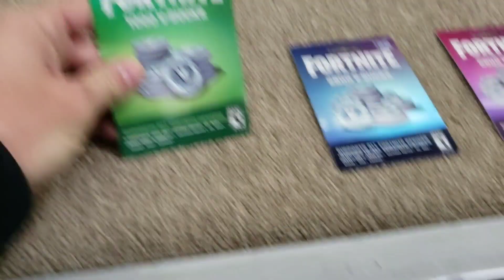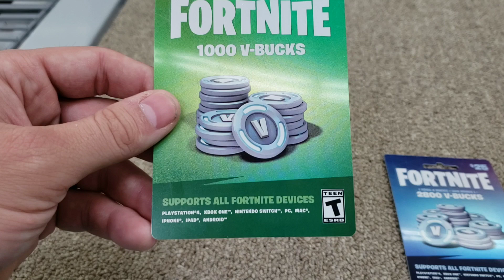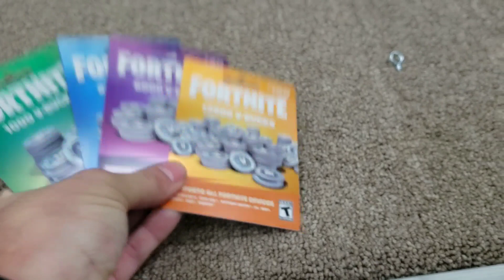Fortnite Vbucks Gift Cards Are Now Out At Stores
Fortnite Vbucks Gift Cards Are Now Out At Stores Enter To Win One Today.
1000 Vbuck Giftcard, 2800 Vbuck giftcard, 5000 Vbuck Giftcard, 10000 Vbuck Giftcard, these gift cards are used only for Fortnite